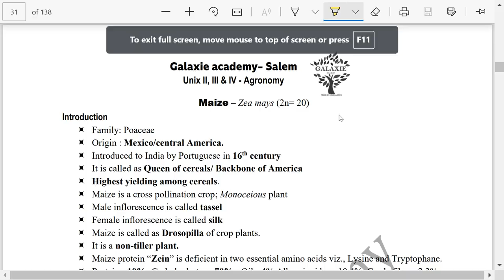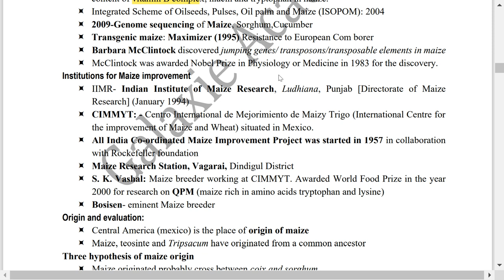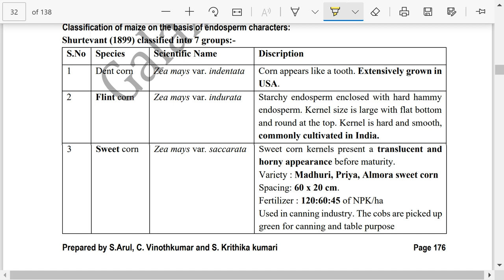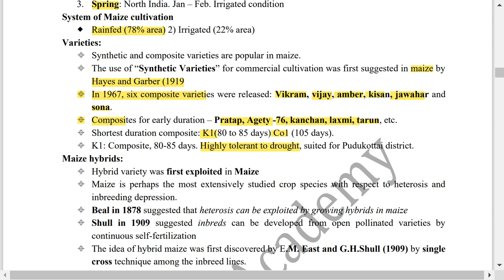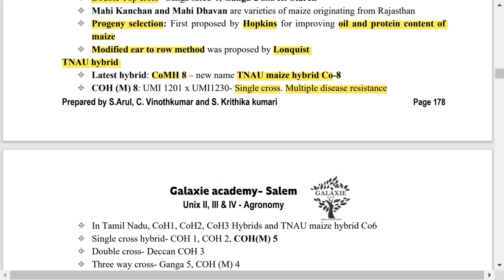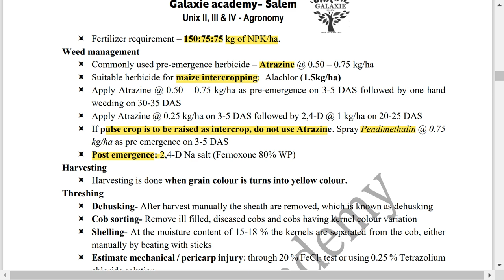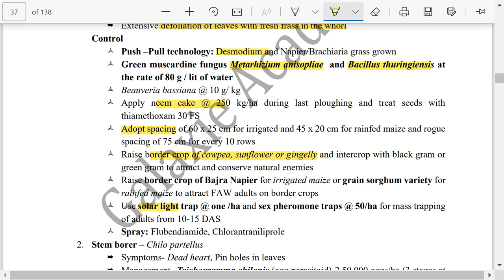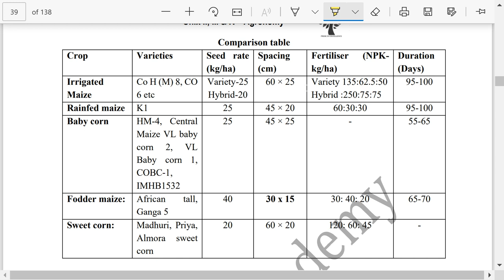15. Maize -Snippets- from Galaxie academy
Galaxie Academy
(Premiere institute for AO/HO/ADH/AAO /IBPS SO (AO) Exam)
86/28 Junction main road,
Subramania Nagar, 1st Gate, Salem-5